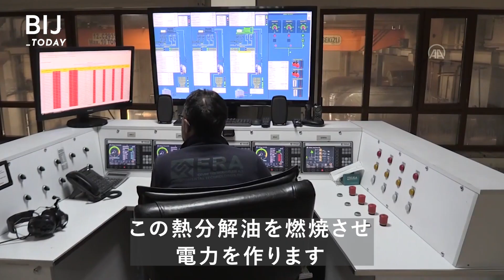タイヤを燃やして電力を供給！？工場の秘密を探ろう⚡️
タイヤを何千個も燃やすと、何万世帯にも電力が供給できる👀
タイヤの主な原料は石油で作られた合成ゴム。つまり環境に悪影響なんです😢🌱
そんな廃棄タイヤの再活用が近年増加中！ トルコの事例を見てみよう🇹🇷

🌍あなたのビジネスに影響を与える世界中のトピックス（サーキュラーエコノミー、SDGs、ニュービジネスなど）を発信しています。